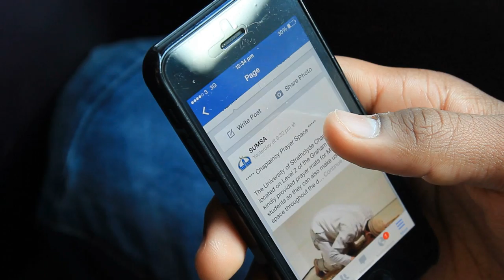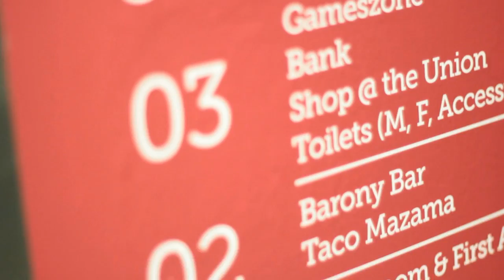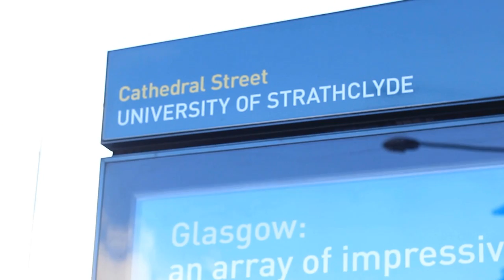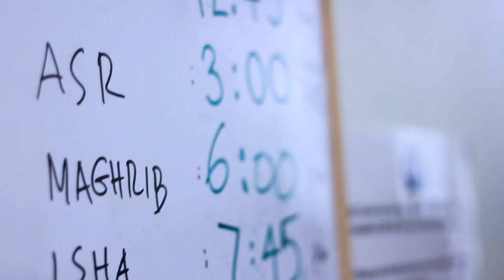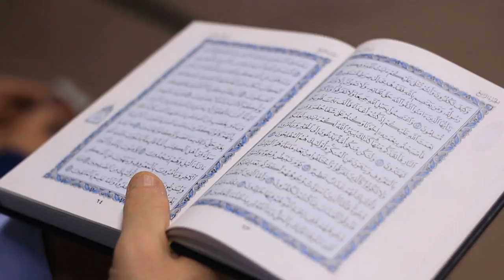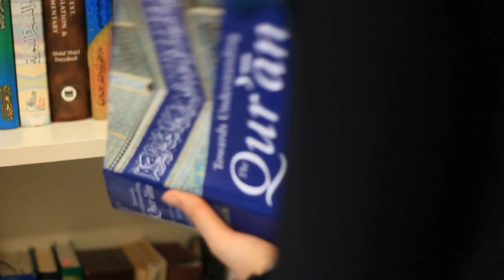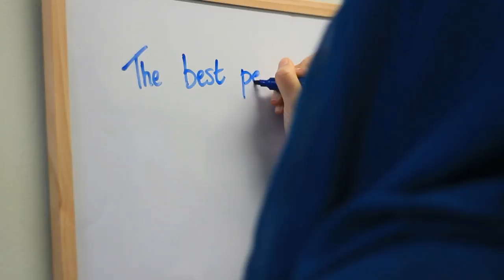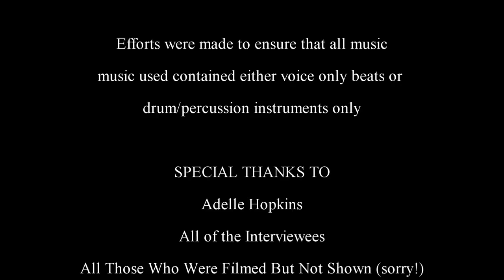A Day In The Life Of A Muslim Student [Documentary]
*** A DAY IN THE LIFE OF A MUSLIM STUDENT ***

This exclusive documentary follows 2 Muslim students throughout their day and gives a personal insight into what may go on during the every day lives of many Muslim students at Universities around the world.

We hope this documentary serves as a beautiful Da'wah tool which allows both Muslims and non-Muslims alike to experience a day in the life of a Muslim student, and to see that it's not as bad as some may think, rather it's a lot simpler, more exciting, spiritual, purposeful and overall beautiful! We also hope that it can encourage Muslims everywhere to reflect upon their own lives as Muslim students, to relate to what's going on in the video, and hopefully even start engaging in more beneficial activities inshaAllah. We welcome questions from non-Muslims who are interested in gaining further insight into the lives of Muslim students.

This documentary is in association with FOSIS Scotland and has been supported by the University of Strathclyde Student Union, Alhamdulillaah. With the Permission and Blessings of Allah (God), this will only be the beginning of a long and fruitful journey for SUMSA TV - inshaAllah!

A HUGE thanks to everybody who took part, filmed, edited, and aided in the process of filming the various scenes!

(Note: With the Great Mercy and Will of Allah SWT there was a mistake in this video, and due to the lack of time left to re-edit and upload the video before our official launch scheduled for 6th April 2014 at 9pm, we were not able to correct it on time. This mistake occurs at around 27:30, where the video becomes silent for some time. At this point, a Sami Yusuf nasheed entitled 'Meditation' was supposed to be used instead of silence. Therefore, we would like to apologise for using this name in the credits section while not using it during the video itself.)